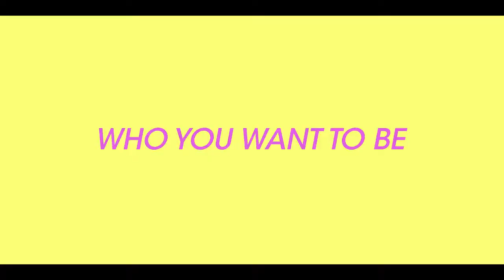SUMMER TIME : FINAL SEASON 3 - ITALIAN OFFICIAL TRAILER (HD) NETFLIX NEW RELEASE TV SHOW/WEB SERIES